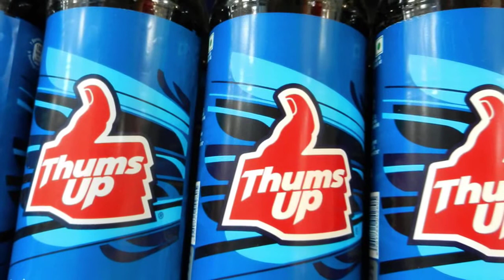Salman Khan dropped as Thums Up Brand Ambassador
Bollybuzz World is India Based Entertainment News Network. We are working hard to bring all latest entertainment stuff for our Audience living all over the world.